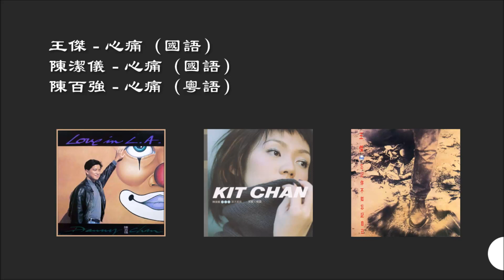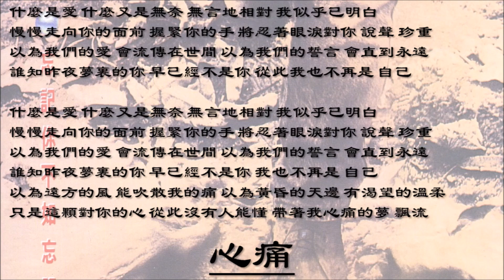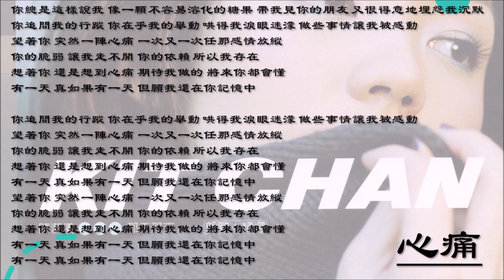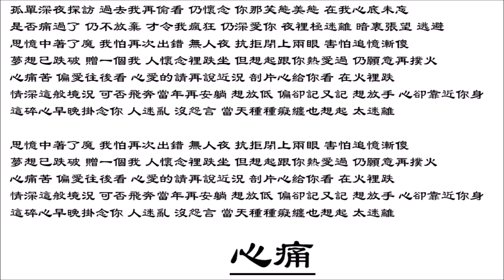【王杰 Dave Wong】【陈洁仪 Kit Chan】【陈百强 Danny Chan】心痛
00:15 王杰 Dave Wong - 心痛（国语）
04:07 陈洁仪 Kit Chan - 心痛（国语）
08:39 陈百强 Danny Chan - 心痛（粤语）